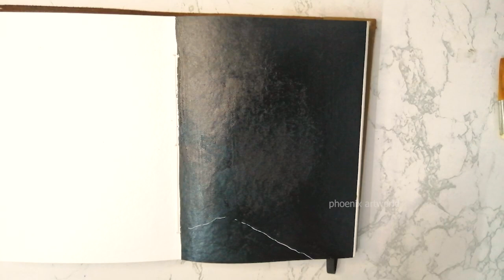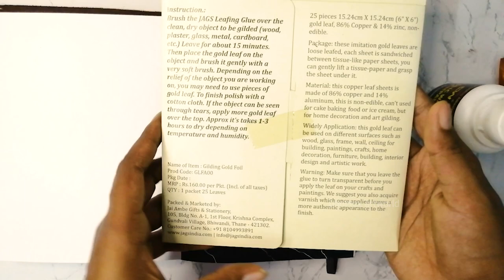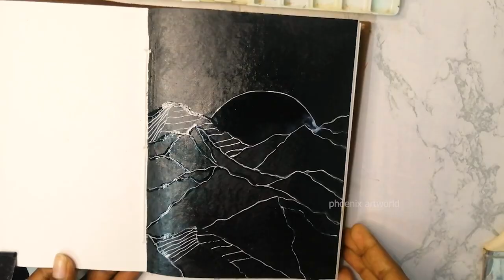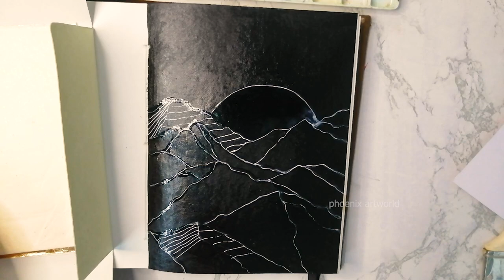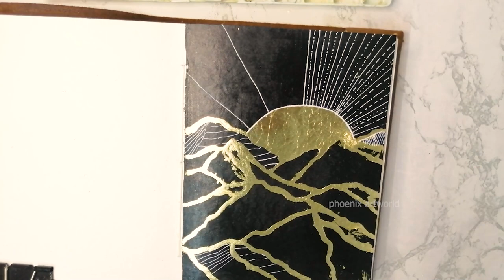Mountains with gold leaf | Abstract art | Malayalam Art Tutorial 92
Hi all,

This is an Abstract Mountain painting with gold leaf and white gelly roll pen

gold leaf glue

 follow Phoenix Artworld  @instagram

New videos will be posted on every Sunday and Wednesday